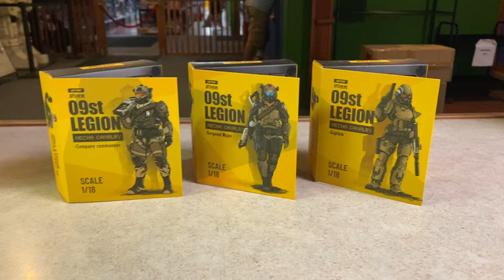Joy Toy 1/18th Action Figures Mecha Cavalry 09st Legion SERGEANT MAJOR CAPTAIN COMPANY COMMANDER